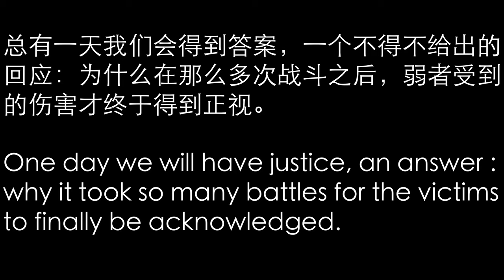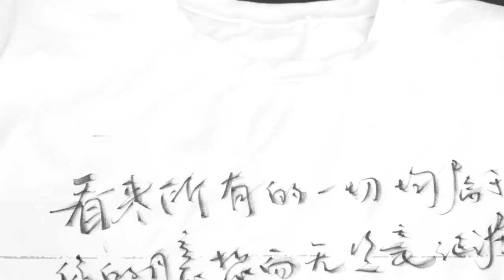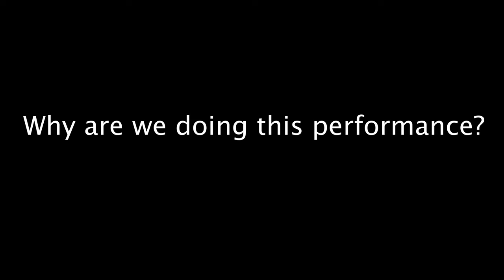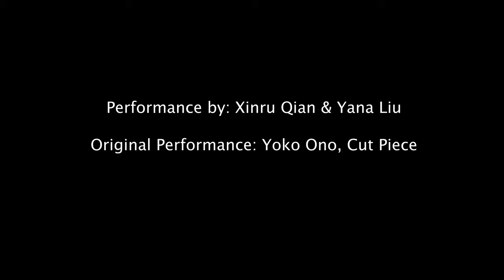Cut Piece Again by Xinru Qian and Yana Liu